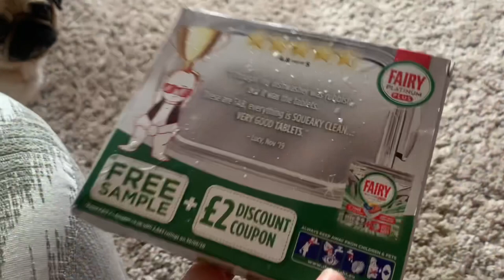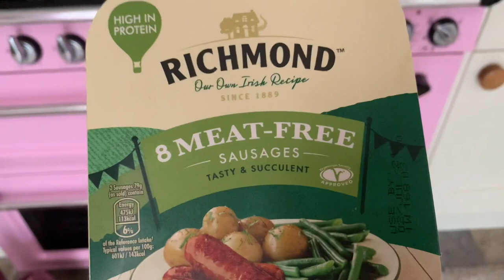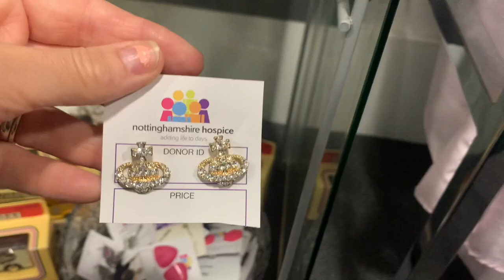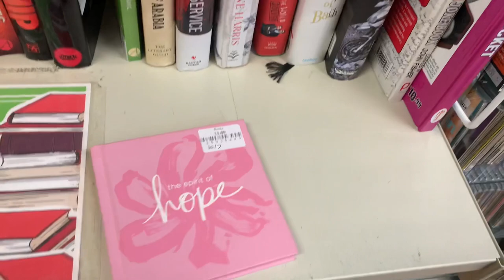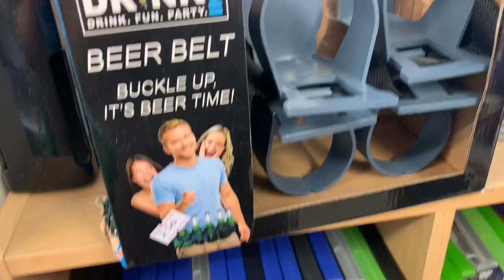Moss ball pets & charity shops 3rd July 2021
UnicornRubbby